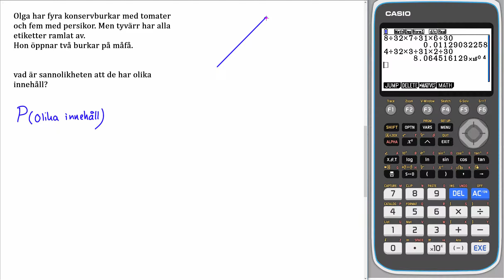Matematik 5000+ 1c Uppgift 5235 a för reviderad ämnesplan 2021